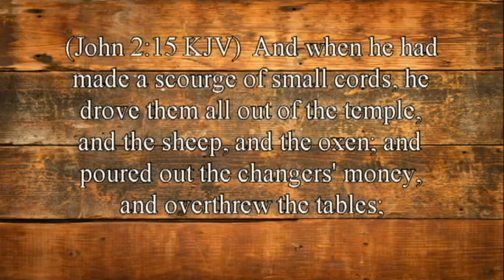Is That Really In The Bible? 4-Jesus threw people out of the church. By David Freeman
In your relationship with God, do you live a life of self-condemnation?
We overlook the fact God has always worked through imperfect people. When it comes to religion, the biggest hindrance to knowing God is the guilt trips we give ourselves. Have you learned to accept full responsibility for who you are?